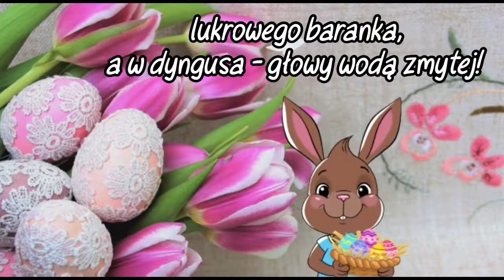Życzenia Wielkanocne🐣 Życzenia na Wielkanoc🐇🐣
Życzę Ci dużo radości z moich kartek okolicznościowych z muzyką, aby dzielić się nimi z przyjaciółmi i rodziną na WhatsApp i Facebook
Mam nadzieję, że każdy znajdzie coś dla siebie.
Pozdrawiamy i trzymajcie się zdrowo 🌸🌹🌹 💛🧡

Jesteś sam czy smutny?
Z pewnością moje codzienne życzenia pomogą ci przez cały dzień

Jeśli podobają Ci się moje filmy, będę wdzięczny za subskrypcję i polubienie.
Napisz mi swoje życzenia w komentarzach

© Prawa autorskie: Pozdrowienia PL
‣ Animacja stworzona przez Pozdrowienia PL
‣ Materiał filmowy i obrazy na licencji (Filmora,.adobe...)
‣ Wszelkie prawa zastrzeżone i opublikowane przez Pozdrowienia PL